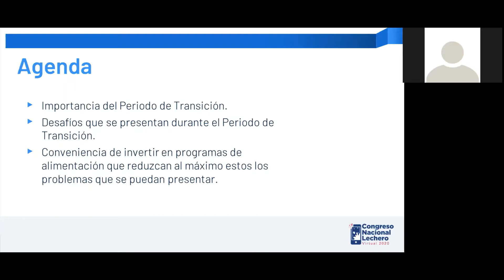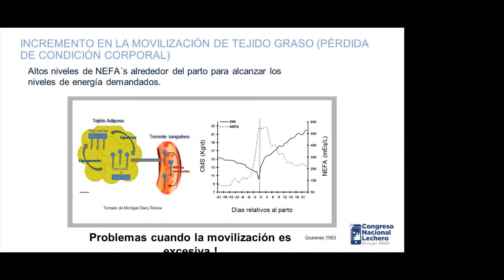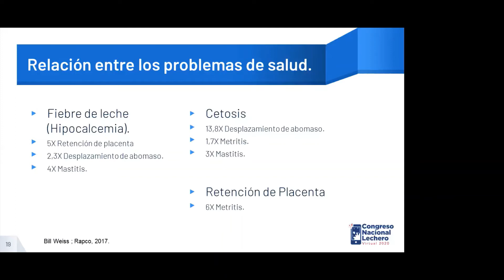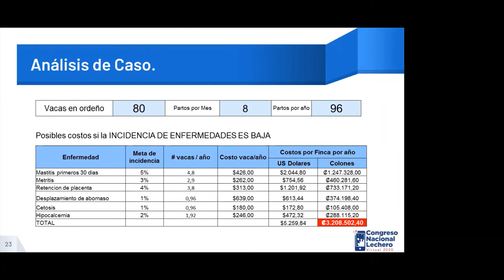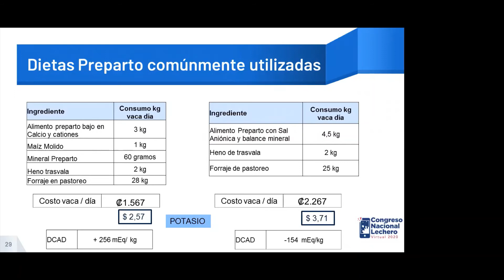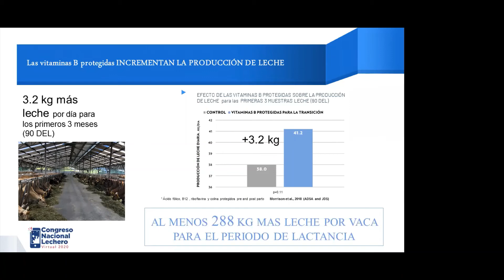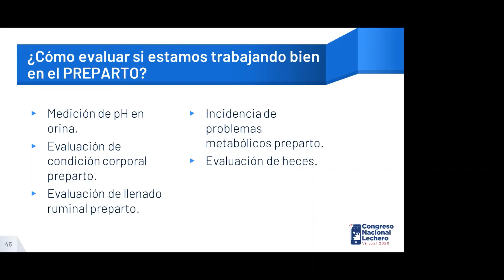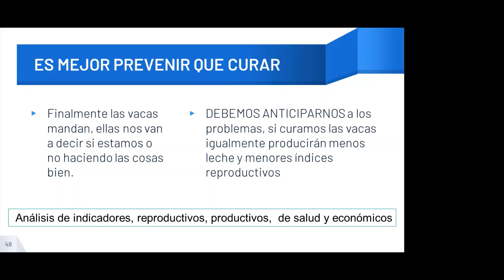El valor del Periodo de Transición en vacas lecheras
El valor del Periodo de Transición en vacas lecheras, por el Ing. Armando Zúñiga JEFO- VYMISA.